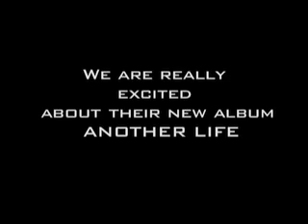Boyskout featured on Wiretap Muisc